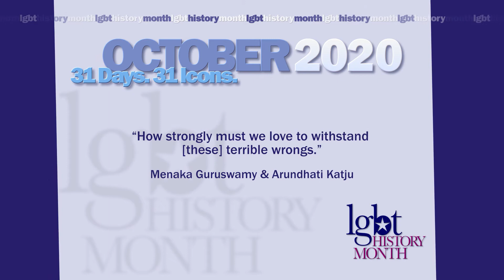Menaka Guruswamy & Arundhati Katju 2020 LGBT History Month Icons